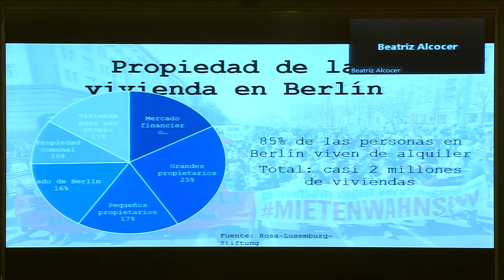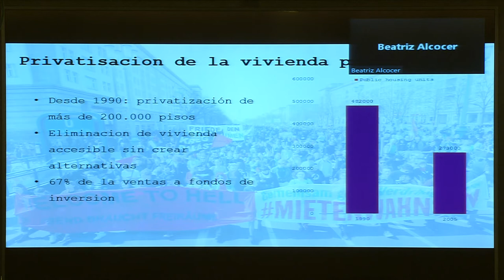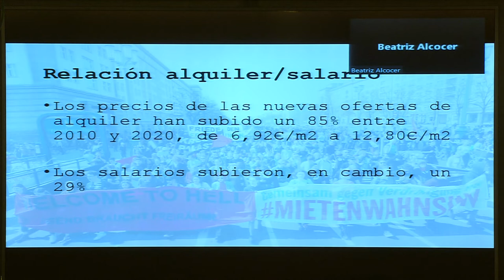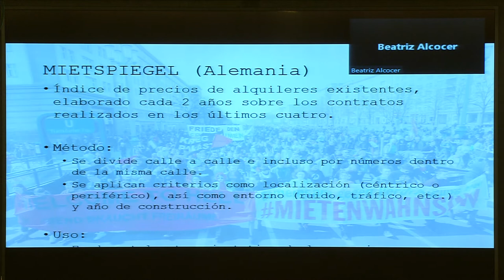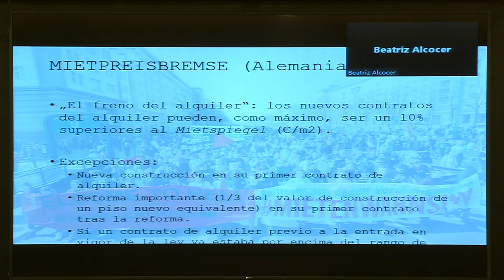Regulación de alquileres y financiarización de la economía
Con Irene Escorihuela, Manuel Gabarre, Elga Molina, Jaime Martínez y Luis Sanz.